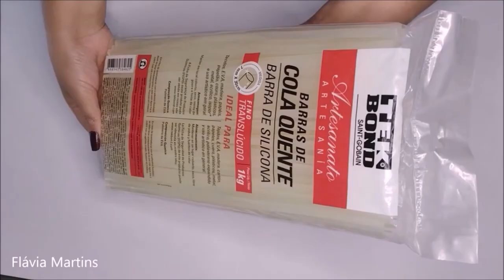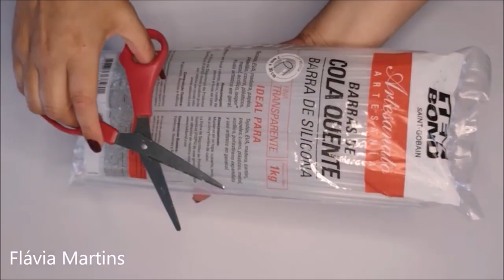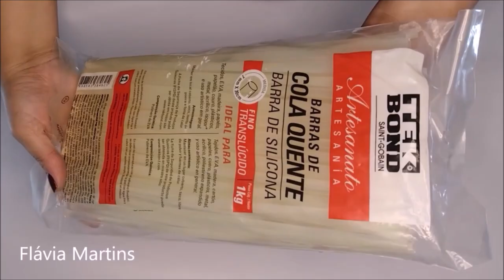VENDO MUITO! GASTEI QUASE NADA! Flávia Martins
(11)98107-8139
Acesse o site da ELIANE TANELLI. Clique neste link abaixo: